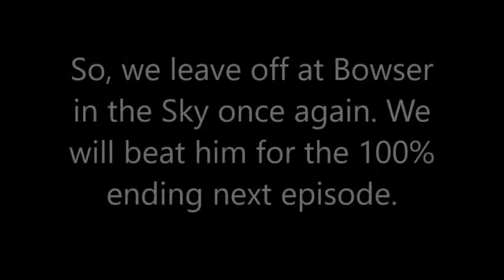Let's Play Super Mario 64 Part 33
Last stars before the end of the game!!! So excited!

In This Episode:
- 100 Coin Star (Tick Tock Clock)
- 100 Coin Star (Rainbow Ride)